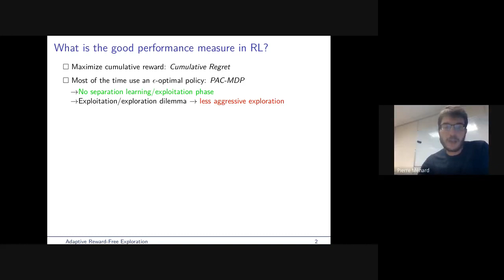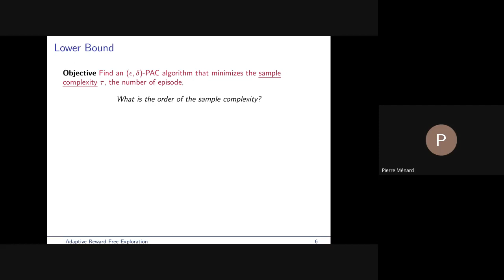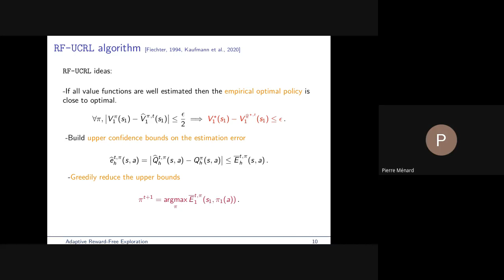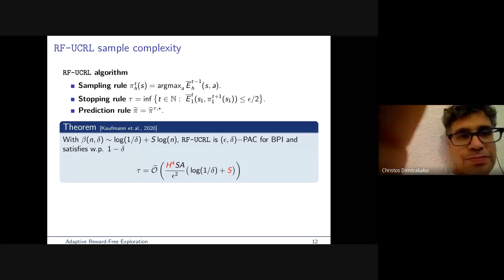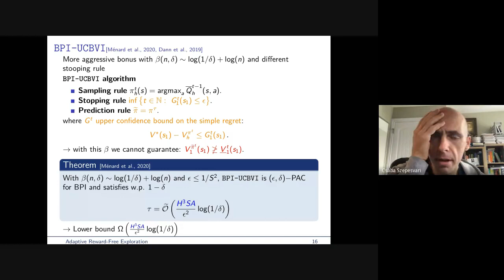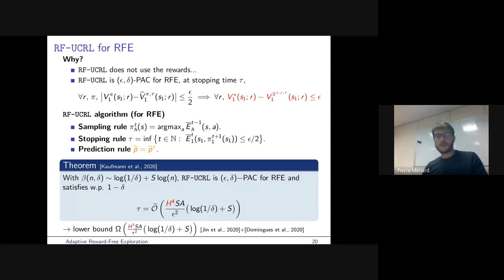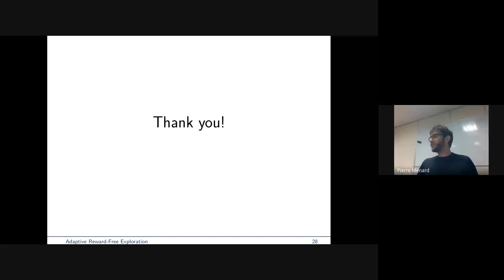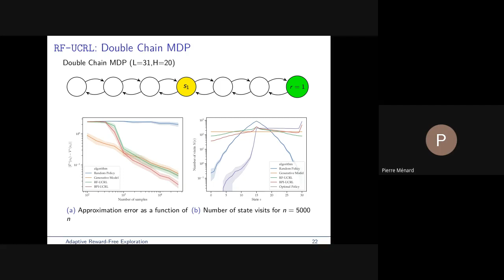RL Theory Seminar: Pierre Ménard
Pierre Ménard (Inria Lille) talks about their paper "Adaptive Reward-Free Exploration" coauthored with Emilie Kaufmann, Omar Darwiche Domingues, Anders Jonsson, Edouard Leurent and Michal Valko.